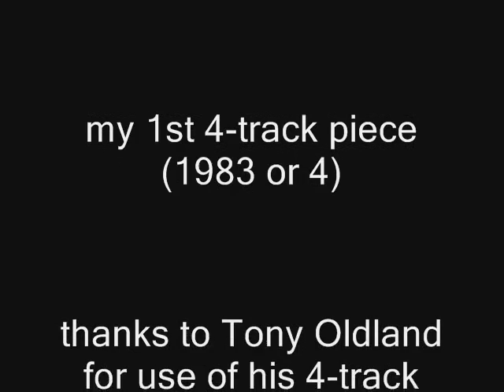"Look at All the Stars!.." by Michel Plourde (1984)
My 1st multi-track piece. A piece for multiple basses and synthesizer.  A short kind-of-rocky/ambient piece in Dm on a detuned bass (written at 4AM).  Written and recorded on a friend's (Tony Oldland) 4-track, in his spare room late one summer night, in 1984.

A few months after recording this piece I started renting 4-tracks (mostly from Long & McQuades) myself, learning to write and record -  and that's how it all started.

It was also my 1st attempt at using Movie Maker to make a slideshow/video. Set to photos of me and ones I took at the time with my Yashica TL electro 35mm camera, of lights and televisions & stuff done with slow shutter speeds on colour film. Multitrack multitracked Rickenbacher 4001 black with a white pick guard, just like Geddy Lee of Rush.